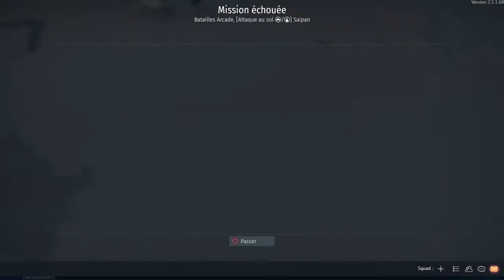Je joue a war thunder